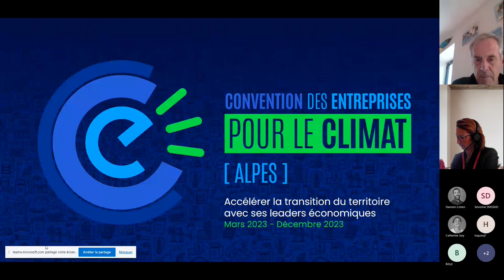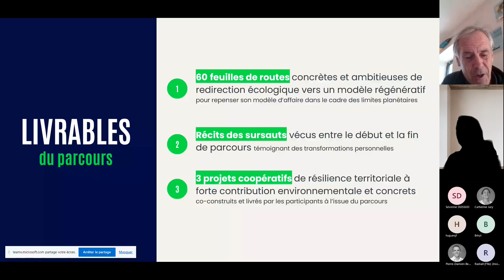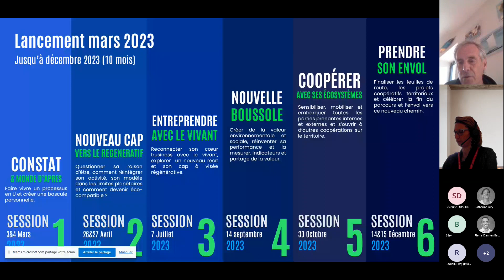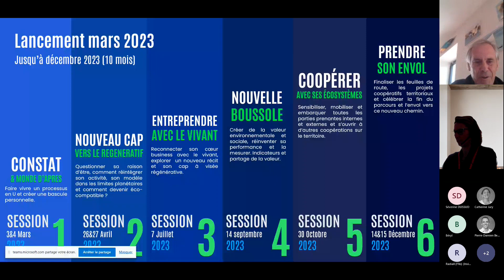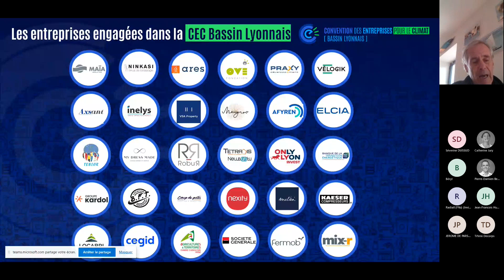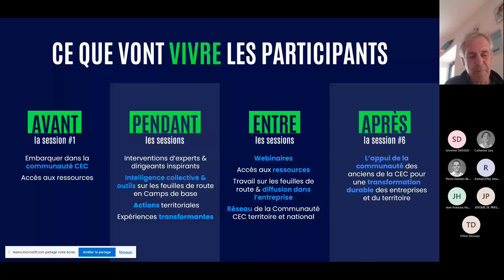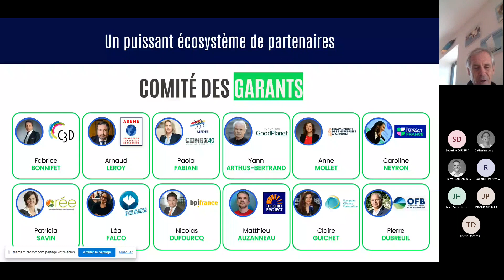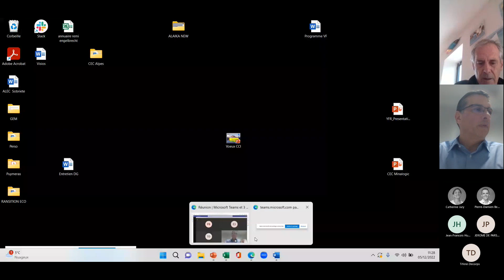Webinaire Convention des entreprises pour le climat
La CEC : catalyser l’intelligence collective des dirigeants pour transformer les modèles d’affaires
La première édition de la Convention des Entreprises pour le Climat s'est terminée en juillet et son rapport a été remis au gouvernement le 25/10 dernier.
Convaincus de la nécessité de la bascule à opérer d’une économie extractive à une économie régénérative, des CEC régionales se mettent en place pour embarquer d’autres entreprises dans l’aventure et transformer les modèles économiques et les territoires de manière durable.

Parmi les participants isérois de cette première édition nationale : POMA, Keria, Groupe ROSSIGNOL, ARAYMOND, Renault Trucks France, Caterpillar France, SERFIM, Groupe MAZAUD, Photoweb...

La CEC Bassin Lyonnais et la CEC Alpes ont chacune pour ambition de rassembler 60 dirigeante.s, de leur faire vivre pendant 6 sessions sur 10 mois un parcours de transformation personnelle et organisationnelle, leur permettant d'aboutir à 60 feuilles de route à visée régénérative pour transformer leur modèle économique.

Retrouvez dans ce Webinaire l'intervention de Rémi ENGELBRECHT, Equipe CEC Convention des entreprises pour le Climat et professeur à GEM - IEP - INP ainsi que Frédéric Rollois, Chief Transformation & Technologies Officer  de chez RADIALL.